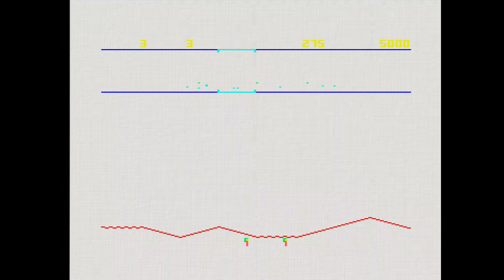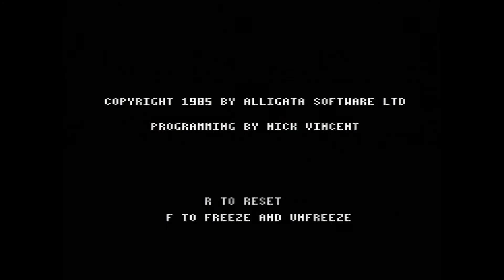Amstrad 6128+ Real Disk: Defend or Die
Para quem gosta deste género o Defend or Die é um bom jogo em todo o sentido, para quem não gosta já é outra coisa.